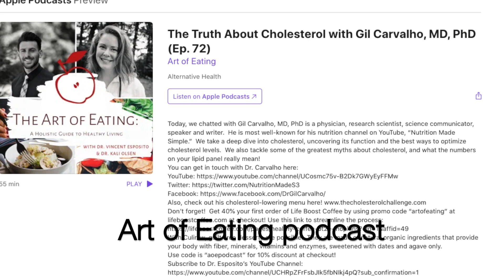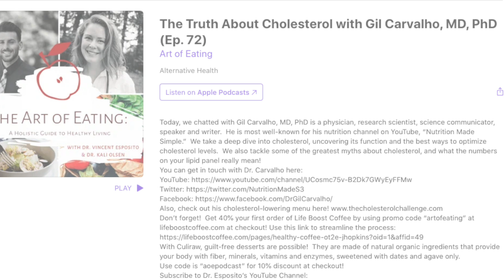Diet vs Statins | Which is better for cholesterol?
Diet vs Drugs. Can we lower cholesterol or is it all genetics?! Which is stronger, diet or statins? Science has compared them head to head.